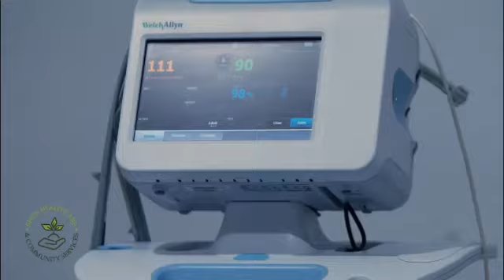MUMINEEN SHIFA CLINIC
Title:
By:
Date:2022